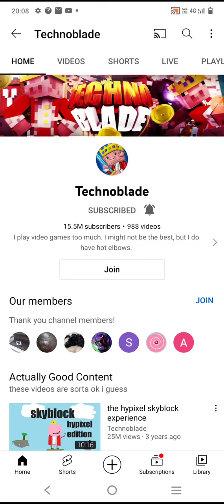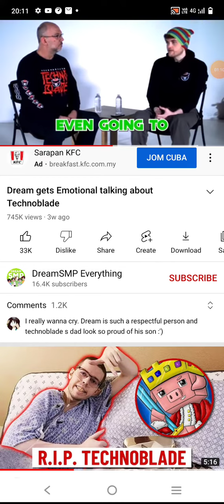the death of technoblade